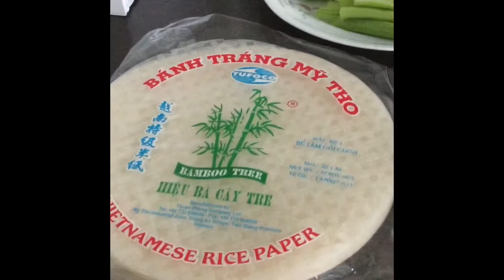Spring roll Salat / Asian style )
Rice paper with salat and Checken
You need rice paper you can buy at Asia Market or make on rice paper
One 🥕 carrots slice them long skinny, 250 grm. checken breast
Roma Salat, celery, spring Union, curry,chili peper,Sojasoße, salt, garlic Pulver,, and follow the Vidio how to make it..
It’s really easy and idial for Diät more Vitamin..